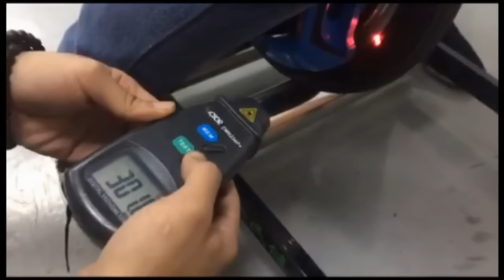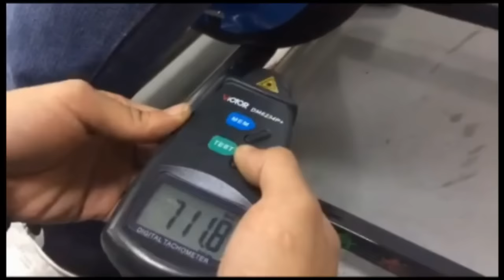Absolute classics Rockwheel GT16, non general speed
rockweel gt16 speed test